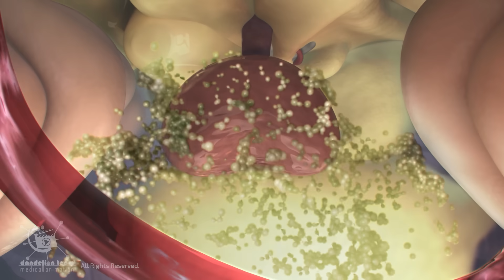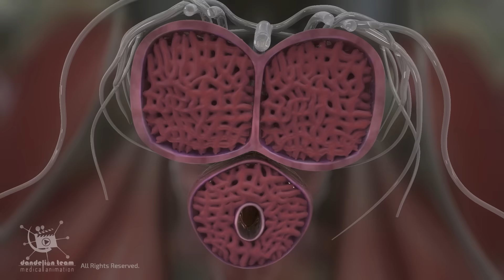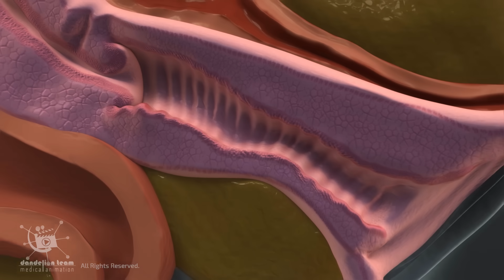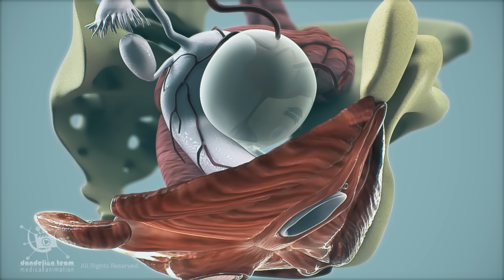Life Without Intimacy: How It Affects Your Body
This video explores what happens inside the human body during long periods of abstinence. We break down the physical, emotional, and psychological changes men may experience over time, separating common myths from scientific facts.
This content is purely educational and aims to help viewers understand how the human body adapts during extended periods without sexual activity or intimacy.
3dmedicalanimation
copyrighted_by_Dandelion _Team

A cesarean section | known as a C-section |  is a surgery to deliver a baby via the abdomen

Copyright by Dandelion Medical Media Animation